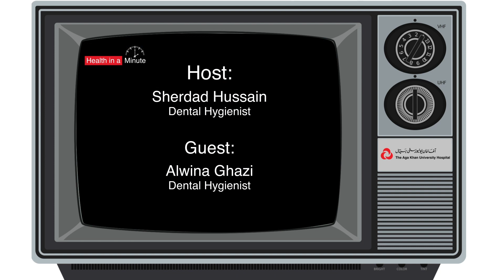Causes and Prevention of Bad Breath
Is bad breath shaking your confidence? Hear from our expert Dental Hygienist, Ms. Alwina Ghazi, about causes of bad breath and how to avoid it.